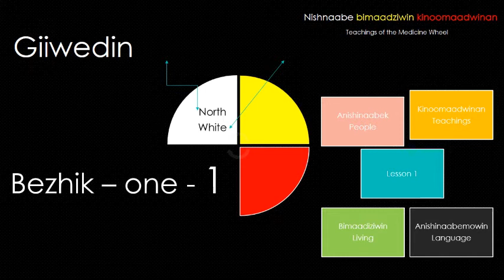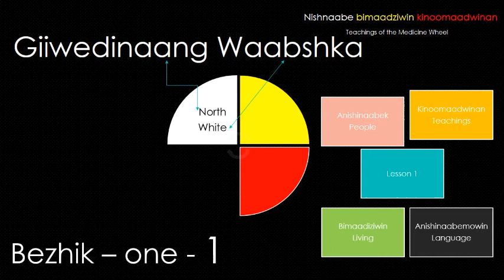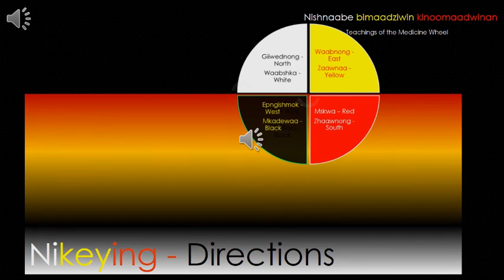Anishinaabemowin bezhik kiinoomaagewin Giiwedinaang waabshka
Anishinaabemowin lesson bezhik Anishinaabemowin We are busily working on great teachings from our own culture and teachers. After a whole career I learned that it is best to begin at the beginning of our teachings - bezhik. Pay attention to the direction where I was conceived - giiwedinaang. Pay attention to my enviroment and the many relationships I have - waabshka. An abundant color over time, white depicts an abundance of relations that I must understand if I am to survive and take care of my family. Sort of like the common reference to snow having many names in Alaska. We  have many relationships that are necessary for us to share and understand using the seven teachings of our tradition.